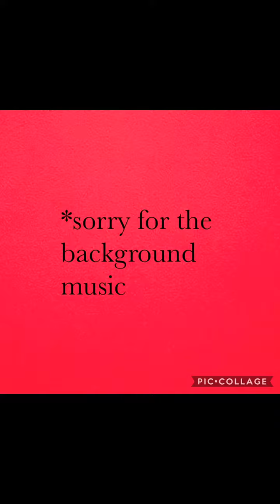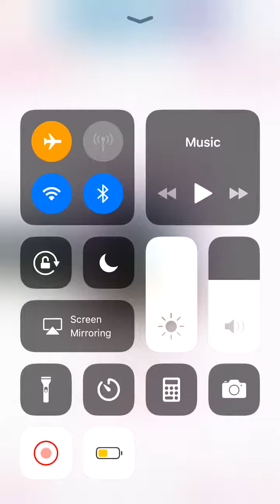How to edit a TIKTOK slomo in video star ~Ace leblanc